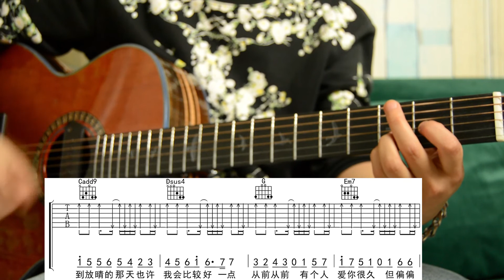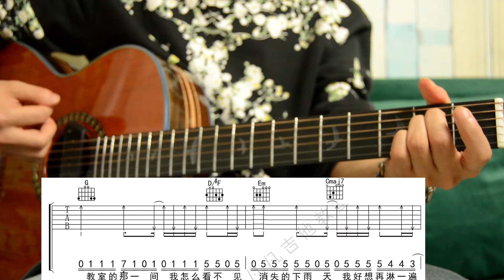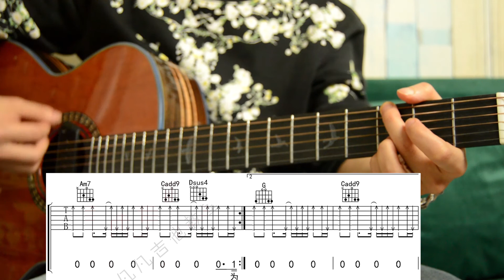一天学会😊吉他弹唱「晴天⛅」教学🌻故事的小黄花🌻 周杰伦Jay♡听醉了一整个青春，爷青回忆杀，初高中大学女生等你下课翻唱告白气球夏天的风兰亭序海枫七里稻香「凡凡吉他编配⛅有谱 with tab」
我快中考啦，也挺迷茫的，但是我不想查成绩那天哭出来，我想笑着过完这个夏天，你先定一个小目标吧，不要定大目标，比如接下来一小时我要怎么做，静下心来，很简单的。为之努力奋斗的过程有眼泪有汗水，但是是快乐的，你拿到成绩单那一刻，会有很大的成就感的。

十七岁生日那天，我们学校是不上课的，高三了，然后我和爸爸妈妈说我要去学校写作业，和闺密还有他见面，我闺密给我带了她做的吃的，我们在学校吃了，然后去了烂柯山，貌似没走正道，然后出了山，我们直接坐上公交车，去了张三疯，点了喝的，闺密后来告诉我说你那时候趴在桌子睡着了，他就一直看着你，在公交车上的时候也是，他就一直站在你的旁边，我看他完全可以把你叫醒，一起坐到后面的双人座为。我的记忆就只有我睡醒了，我和他一起去了坊门街的一个陶瓷店买了情侣手链，后来，坐了双人座回到了家，我好像当天是去奶奶家吃饭的，也就在奶奶家那站下车了，一下车，靠！一转身看到他了。。他家还老远的。。。也没和我说话，就一个人站在我身后，我说了句再见，就走了，没回头，我也不知道他什么情况

现在是11:06 我还在学校里隔离呢 现在在宿舍床上打着台灯 小桌子上放着政治笔记 政府的知识点 我还得半个小时后在睡觉 五点十分起床 必须要努力啊 因为今年是高四啊 而且专业成绩已经出来了 一只脚进入大学了 加油吧高考生 别留遗憾！

昨天被一个从未想过的一个学校录取啦！令人震惊！ 昨晚散步的时候，很幸运的第一次看见彩虹，好开心~后来夕阳西下，西边天空的云彩都被染红了，好美的呀！可惜我没有带手机把它们拍下来。但是这些美景大概都会存进我的记忆中吧。 昨天还有很多快乐的事情！ 愿你也能收到我的幸运~

今天坐公交车 对面坐这两个穿着高中校服的男女孩 女孩一直小声的给男孩说 男孩一直眯着眼睛笑着听完 女孩想看却又不敢看男孩子 最后红了脸 其实男孩子在女孩子说话时眼里已经留着爱意的光了 非常温柔的笑了 男孩子看女孩子时眼睛里都是星星 只是那个女孩子没有看见真的太美好了

这首歌曲是周杰伦的内心独白。在创作《晴天》时，周杰伦用一种孤独的内心感受展现了一种细腻和内敛的伤感和脆弱。他所写的内容与方文山营造的神奇诡异不同，更贴近现实和自己内心。该歌曲讲述的是怀念校园的点滴，一起约定，等到放晴的那天，共同来谱一段纯纯的爱

一首偏校园怀旧风的Britpop歌曲。这是首浪漫的少年情歌，有风花雪月，更多的是怅然若失，很散文诗式的情怀，用周杰伦的方式演绎，就更带点伤感。这首歌将回忆的思绪充分放大，校园时代的青涩，甜美纯真的爱情，桀骜不驯的叛逆，在这首歌里全都有体现。歌词中出彩的“re si duo si”的日本发音，恰到好处的衔接，听上去简直如一个美丽而忧伤的青春爱情故事，让人有掉泪的冲动。MV中的大提琴演奏将旋律升华到艺术的气质，最后的rap更是增加了周杰伦独特的情歌特色

《晴天》是周杰伦演唱的歌曲，由周杰伦作词、作曲、编曲，收录于周杰伦2003年7月31日发行的专辑《叶惠美》中。

2003年，该曲获得“第十届全球华语音乐榜”港台地区最佳歌曲奖 ，2005年，获得“第四届全球华语歌曲排行榜”年度最受欢迎金曲奖

 故事的小黄花

 从出生那年就飘着

 童年的荡秋千

 随记忆一直晃到现在

 Re So So Si Do Si La

 So La Si Si Si Si La Si La So

 吹着前奏 望着天空

 我想起花瓣试着掉落

 为你翘课的那一天

 花落的那一天

 教室的那一间

 我怎么看不见

 消失的下雨天

 我好想再淋一遍

 没想到 失去的勇气我还留着

 好想再问一遍

 你会等待还是离开

 刮风这天 我试过握着你手

 但偏偏 雨渐渐

 大到我看你不见

 还要多久 我才能在你身边

 等到放晴的那天

 也许我会比较好一点

 从前从前 有个人爱你很久

 但偏偏 风渐渐

 把距离吹得好远

 好不容易 又能再多爱一天

 但故事的最后

 你好像还是说了 拜拜

高中的时候一下课就奔向外面，光洁的扶手，布满灰尘的大理石地面，仿佛充满了等待之意，穿着一身校服，看着工整洁净的她站在台阶上，和阳光融在一起，比存在的本身更加温暖，扎起的马尾，温暖的手，没有停不下来的iMessage，没有反复斟酌的车票，只有此刻，原来我早早明白有一种爱是纯真到甚至可以不用计算的。

记得高中玩dnf的时候在游戏里交了个女朋友，交往一个礼拜后她就跟我分手了，还盗走我存了好久的零花钱买的装备，我听着这首歌默默的留下了绝望的眼泪，决定不再相信爱情。然而这一切我的高中室友都看在眼里，他一边帮我刷装备一边安慰我，他鼓励我要相信爱情，现在他成了我男朋友，生活很美好